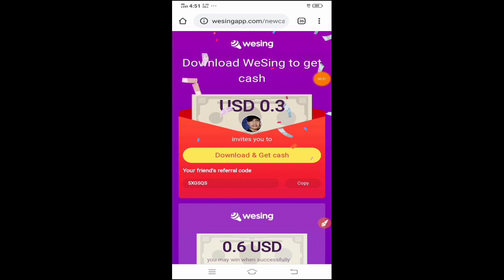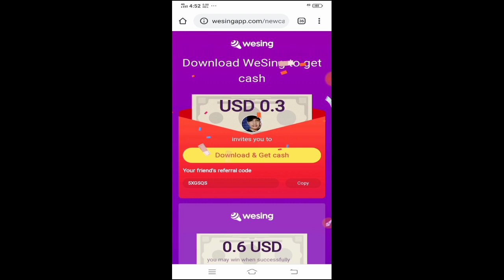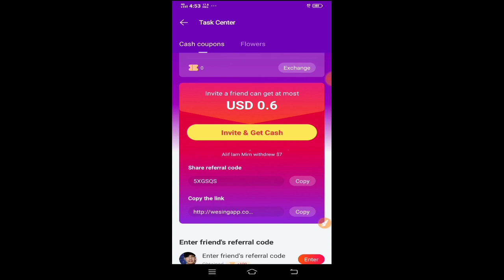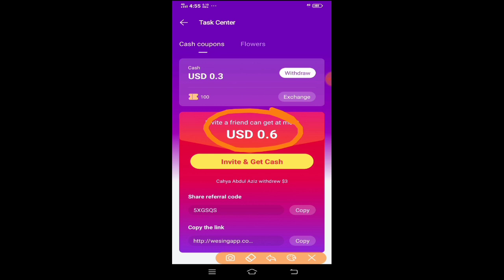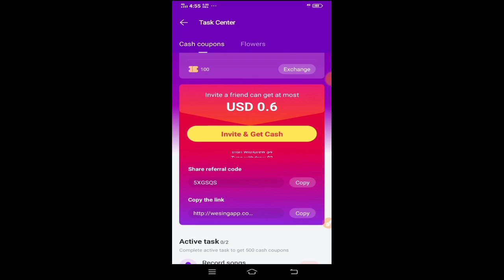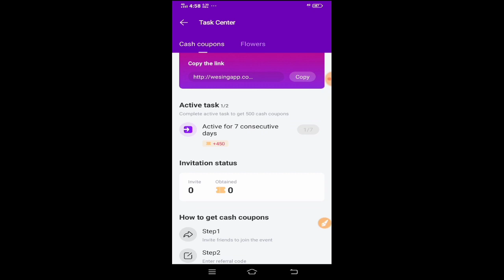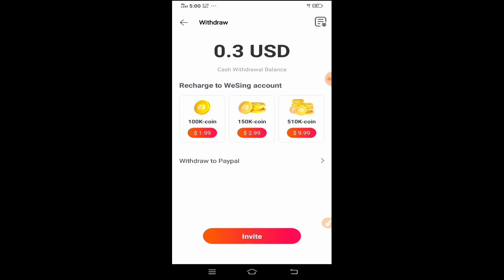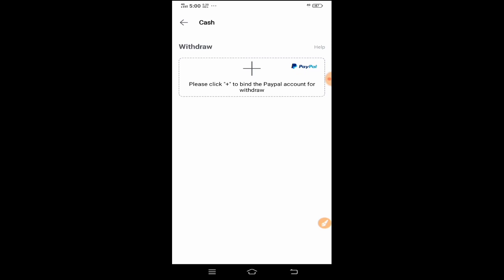Get $10 Kakanta lang ! kumita ng pera sa paypal o gcash sa bahay || Legit at paying na application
CODE: 5XGSQS

HAPPY SINGING 🙂
Warning! Do not Download and Re-upload my own video...

"UNDER RECORDZ STUDIO"

"need asimi waves wallet exchanger:👇👇
waves.exchange

how to earn free money in phil,
how to earn free money in tagalog,
how to earn free money in google,
how to earn free money in hindi,
how to earn free money in online,
how to earn free money in bloxburg,
how to earn free money in jio phone,
how to earn free money in mpl,
how to earn free money with mobile application new 2019,
how to earn free money on wish,
how to earn free paytm money 2019,
how to earn free money in 4fun app,
how to earn free money in 8 ball pool,